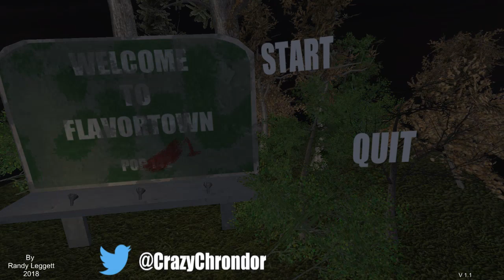Guy Fieri Hungers....(Welcome to Flavortown)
No Commentary Video Coming Soon!